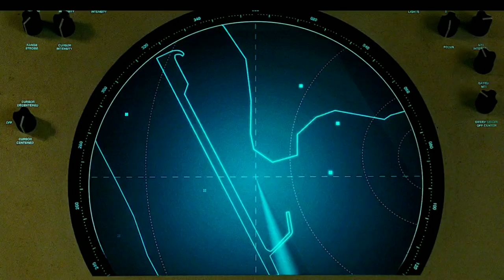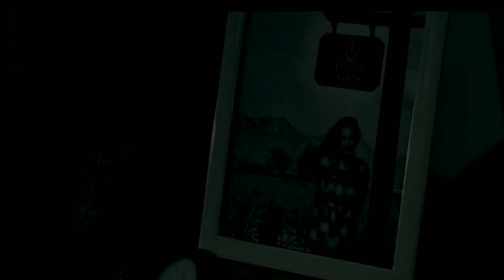Wonder Woman VS Cheetah | Fight Scene | Wonder Woman 1984 | (NEW 2020) | Wonder Woman 2 |HD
Wonder Woman squares off against Maxwell Lord and the Cheetah, a villainess who possesses superhuman strength and agility.
Initial release: August 13, 2020 (Brazil)

Director: Patty Jenkins
Music composed by: Hans Zimmer
Budget: 200 million USD
Producers: Gal Gadot, Patty Jenkins, Zack Snyder, Deborah Snyder, Geoffrey Johns, Charles Roven